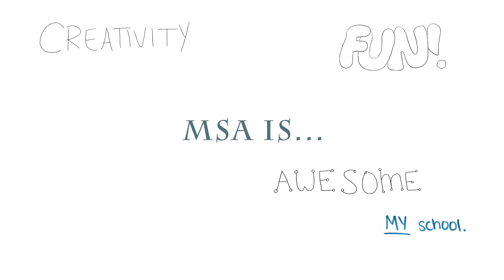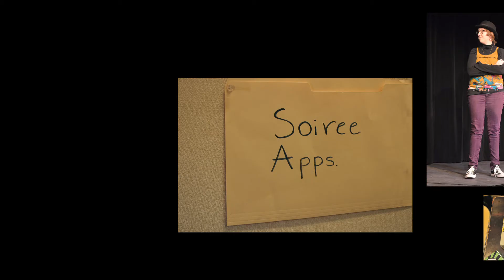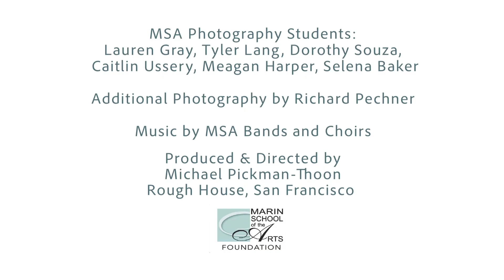MSA 2011 Showcase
Marin School of the Arts Showcase '11 video, Produced and Directed by Michael Pickman-Thoon, Rough House Productions, Photography by MSA Photography Students, Additional Photography by Richard Pechner, Music by MSA Music Students.